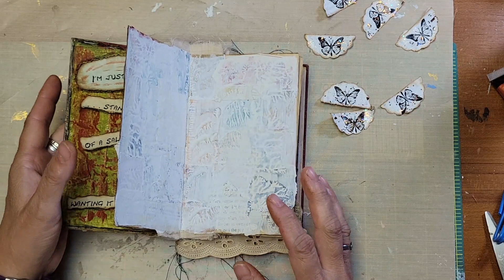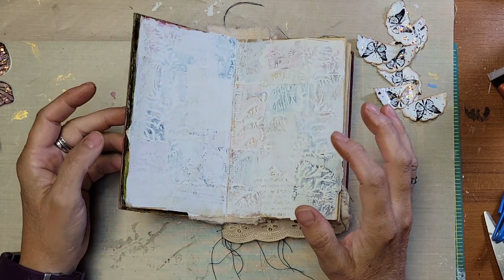Altered Book Page #3 (I'm Just a Girl)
Hey all! I think I'm getting some of this editing stuff down! Woot! Although, I did cut off the ending again, but that's okay.
My etsy store
Below are links to the items I used in this video:
Glitterific Combo set
Stabilo 8046
Art glitter glue
Mod Podge Matte
Gel Matte Medium